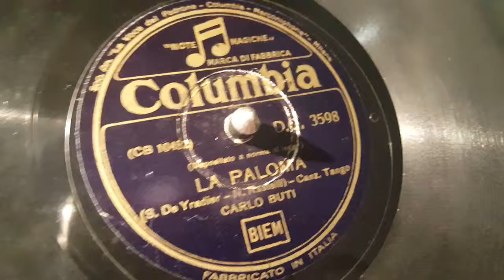carlo buti - la paloma - 78 giri